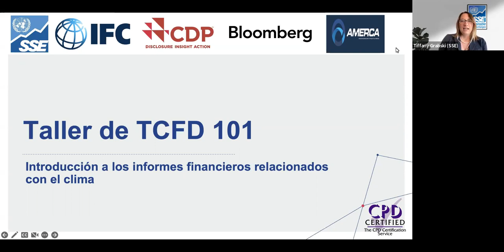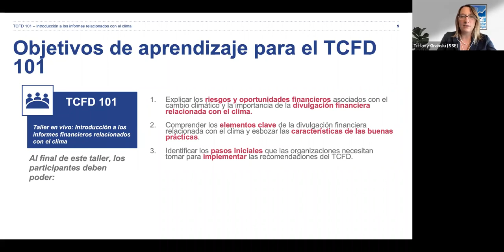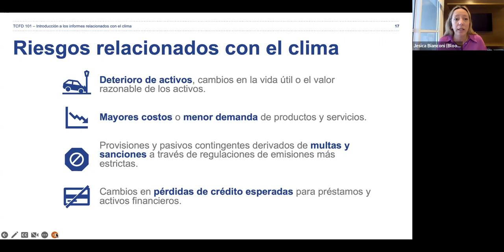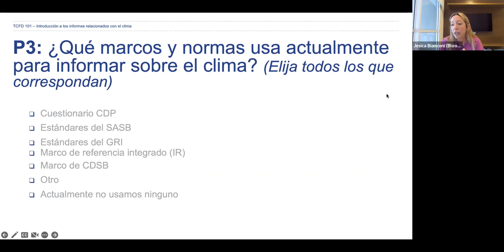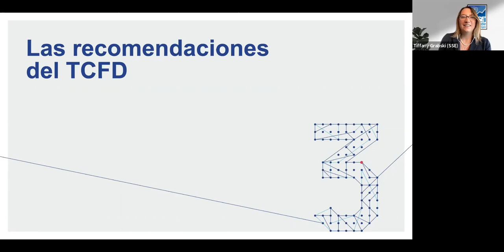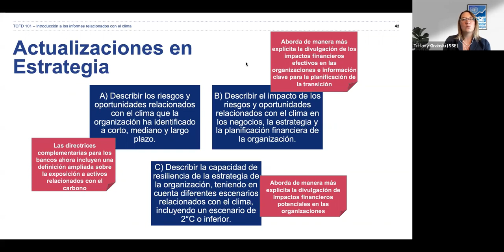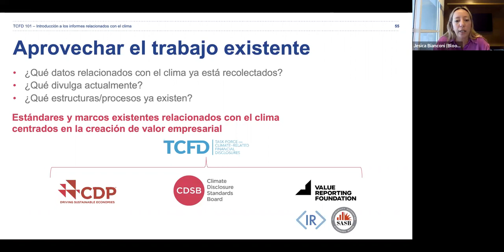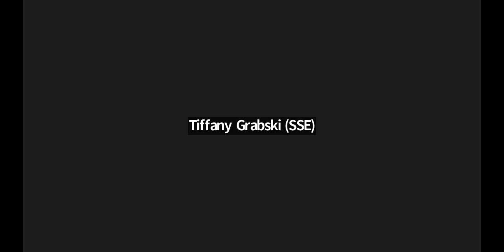Taller de TCFD 101 - Central America